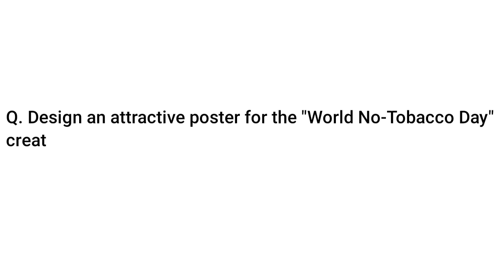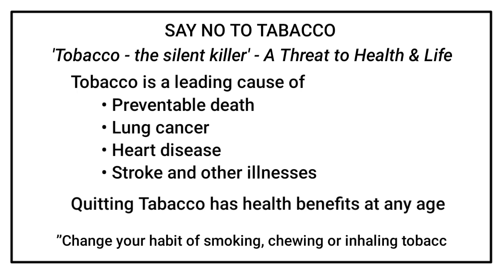Poster Making on Say No To Tabacco | Say No To Tabacco Poster Writing | Common Poster for AHSEC 2023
Har Ghar Tiranga Poster Writing | Poster Making on Har Ghar Tiranga | Most Important for AHSEC 2023

'Har Ghar Tiranga' is a campaign under the aegis of Azadi Ka Amrit Mahotsav to encourage people to bring the Tiranga home and to hoist it to mark the 75th year of India's independence. Here you can avail a Sample Poster Making on Har Ghar Tiranga Campaign.

Say No To Tabacco Poster Writing
Say No To Tabacco Poster Making
Poster Writing Say No To Tabacco
Poster Making Say No To Tabacco
How to write Say No To Tabacco Writing
How to write poster on Say No To Tabacco campaign
Say No To Tabacco poster
Important Poster Writing for HS 2nd year final
Important Poster Writing for AHSEC Final
Common Poster Writing for HS 2nd year final
Common Poster Writing for AHSEC Final